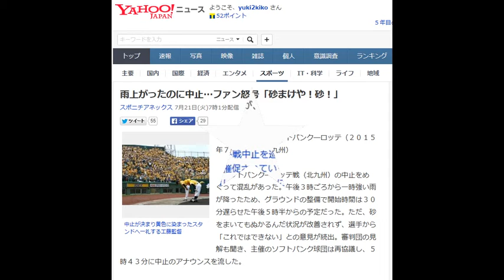雨上がったのに中止…ファン怒号「砂まけや！砂！」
中止が決まり黄色に染まったスタンドへ一礼する工藤監督
　◇パ・リーグ　ソフトバンク―ロッテ（２０１５年７月２０日　北九州）

 　ソフトバンク―ロッテ戦（北九州）の中止をめぐって混乱があった。午後３時ごろから一時強い雨が降ったため、グラウンドの整備で開始時間は３０分遅らせた午後５時半からの予定だった。ただ、砂をまいてもぬかるんだ状況が改善されず、選手から「これではできない」との意見が続出。審判団の見解も聞き、主催のソフトバンク球団は再協議し、５時４３分に中止のアナウンスを流した。

　年に２度の北九州開催。しかも、雨が上がった中での中止にファンは納得がいかない。観客席からは「砂まけや！砂！」など怒号が響いた。ソフトバンク選手はおわびの場内一周に加え、サインボールを投げ込み事態収拾に駆けずり回った。工藤監督は「たくさんファンに入ってもらったが、ちゃんと判断してもらえて良かった。選手のケガが一番怖い」と話した。「鷹の祭典」と銘打たれた試合。入場者全員に配られた黄色のレプリカユニホームが、せめてもの「土産」だった。